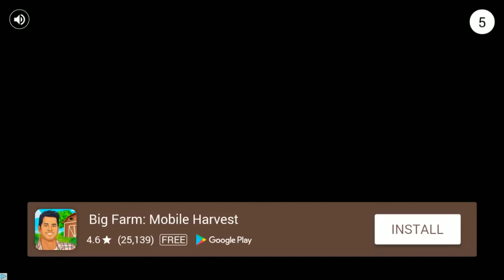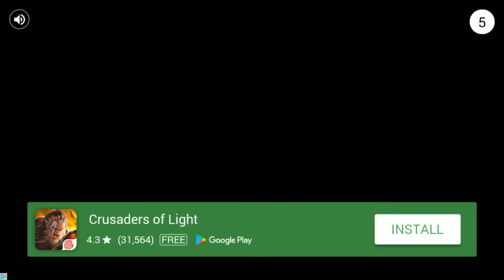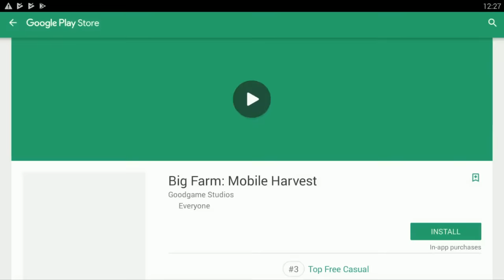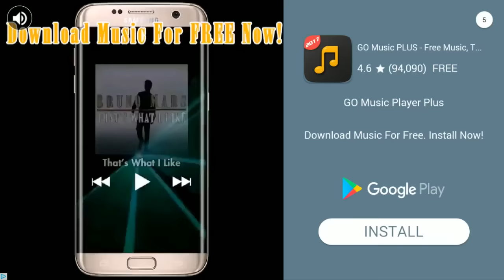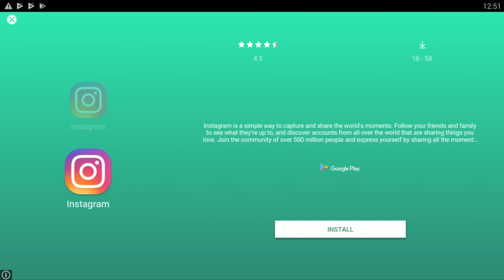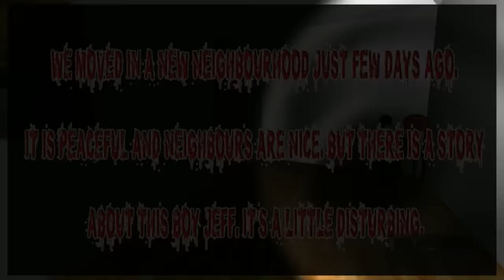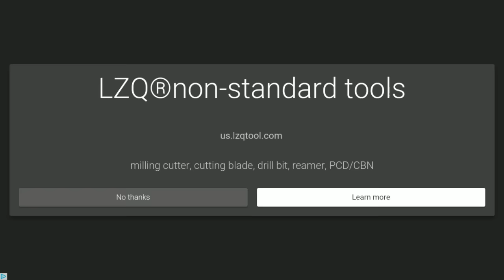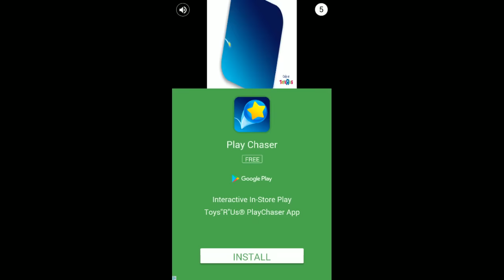[Vinesauce] Vinny - Quality Android Games (part 1)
Vinny streams Quality Android Games live on Vinesauce!
Twitch Livestream of Quality Android Games! This is a collection of games for Android OS, the stream was recorded/edited by Vappyvap (Vappyvap88).

0:03 - Cup Hand Adventure
2:08 - Cup hand and head Adventure
9:01 - 3D Monkey Maze
13:21 - Angry Neighbor
22:53 - Baby Daisy Face Painting
24:48 - Baby Lisi Beach Party
26:47 - Baby Lisi Dough Cake
27:38 - Beauty Cat Salon
30:10 - Cat Simulator & Friends
33:58 - Chiku Adventure
35:08 - Christmas Santa Roller Coaster 3D
36:37 - Super Bruno World
42:33 - Devilish Candy House (doesn't work)
42:43 - Devilish Cooking (doesn't work)
43:13 - Devilish Pet Salon (doesn't work)
43:21 - Devilish Stylist (doesn't work)
43:29 - Era's Adventures (doesn't work)
44:14 - Dr. Ninja
49:07 - Evil Mansion Survival Escape
55:03 - Fidget Neighbor
59:31 - Graffiti Stars
1:04:45 - HARDtime
1:11:02 - Heart Star
1:11:47 - Hello Neighbor Gameplay
1:12:55 - Jeff the Killer Burn or Die
1:14:45 - Killer Clown Simulator 2017
1:19:39 - Let's Kill Jeff the Killer: Lost in the Nightmare
1:22:31 - Lily's Day Off
1:23:14 - Moe Girl Cafe (not played)
1:23:58 - Mutant Ninja Toad (not played)
1:25:43 - Neighbor Escape
1:27:30 - Neighbor Heart Surgery
1:39:59 - Super Bono Odyssey